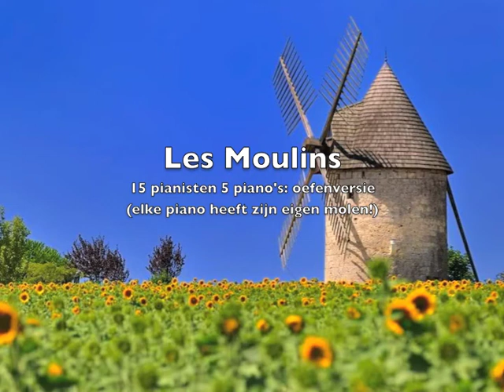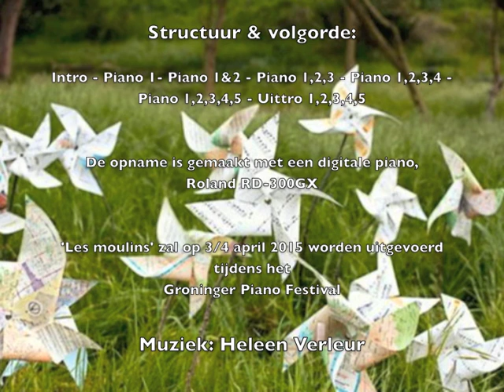Les Moulins 2015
This piece I wrote for the 'Groninger Piano Festival' that shall take place on the 3/4th of April 2015, it is meant to be played by fifteen children on five pianos.